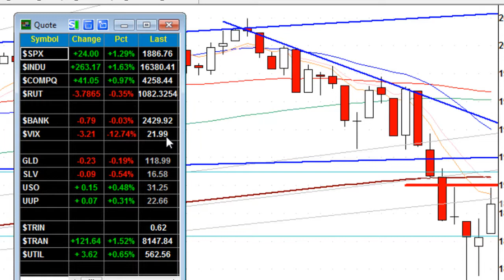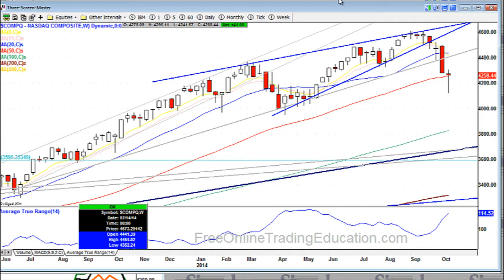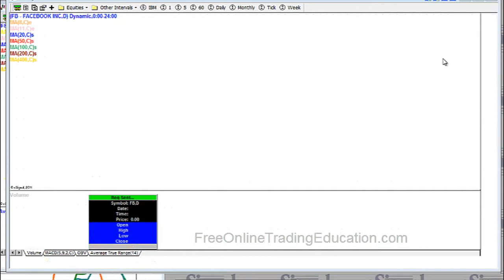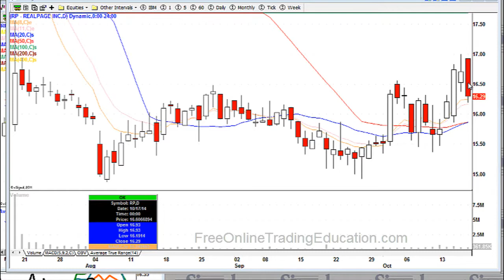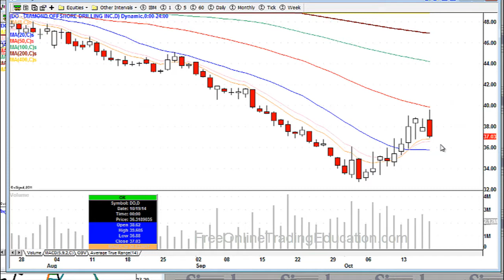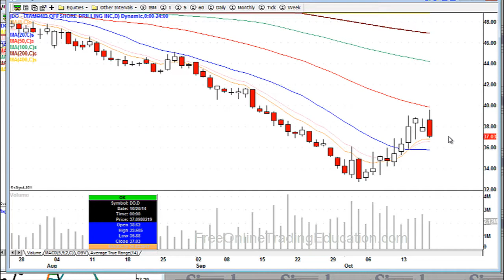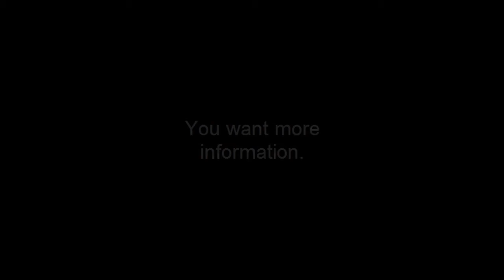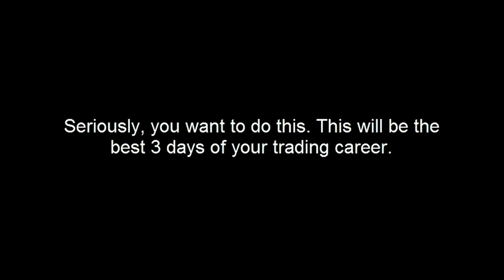Better be hedged or flat. WEEKEND EDITION 10.19.14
UPDATE:  A trading video worth watching.